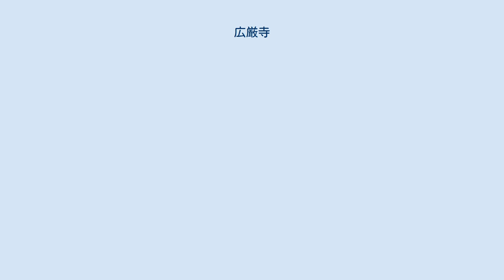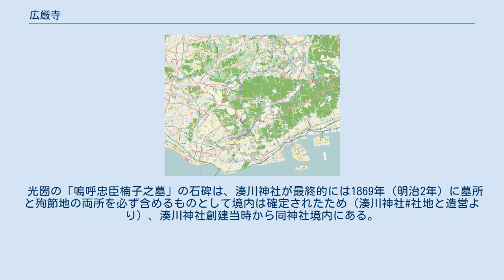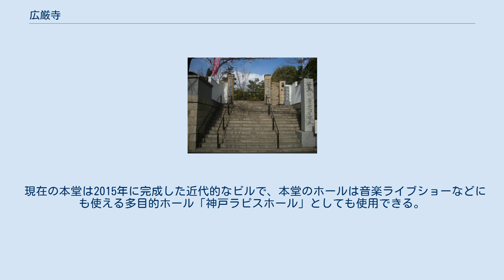広厳寺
広厳寺（こうごんじ）は、兵庫県神戸市中央区楠町七丁目にある臨済宗の仏教寺院。
廣嚴寺とも書き、別名の楠寺として広く知られる。
 後醍醐天皇の勅願により元徳元年（1329年）明極楚俊禅師の勧請開山として創建、医王山広厳宝積禅寺の山号・寺号を賜ったという。
寺伝によれば当時は七堂伽藍完備して子坊13、寺城は4000平米におよんだという。
 建武3年（1336年）5月、楠木正成が当寺に参り、明極禅師と問答して大いに悟って湊川の戦いに臨んだと『明極和尚行状録』（偽書説あり。後述の『大清和尚語録』と合わない。）に記されている。
一方で『大清和尚語録』には、当寺は楠木正成戦死の翌年に赤松範資が建立し、その子光範が落成したとある。
 延宝年間に千巌宗般（せんがん — ）が荒廃していたこの寺を再興。
千巌は楠木正成を崇拝し、徳川光圀が楠公の建碑の志あるを知り、請願してこれを完成させた。
 「楠公の一族十三人、士卒六十余人、この寺に入りて、建武三年五月二十五日戦死す。禅師（明極）すなはち遺骸を路傍に葬むる。今の墓碑の地なり。」と『摂津名所図会』にみえる。
 光圀の「嗚呼忠臣楠子之墓」の石碑は、湊川神社が最終的には1869年（明治2年）に墓所と殉節地の両所を必ず含めるものとして境内は確定されたため（湊川神社#社地と造営より）、湊川神社創建当時から同神社境内にある。
なお、戦災と震災で大きな被害を受けている。
 現在の本堂は2015年に完成した近代的なビルで、本堂のホールは音楽ライブショーなどにも使える多目的ホール「神戸ラピスホール」としても使用できる。
 福原西国三十三観音霊場第21番札所